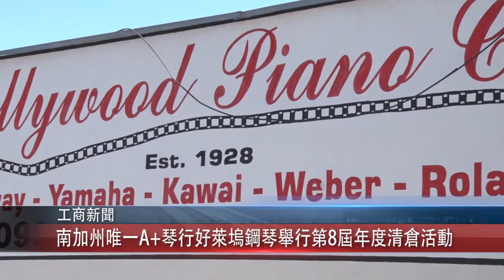0728 粵 南加州唯一A+琴行好萊塢鋼琴舉行第8屆年度清倉活動